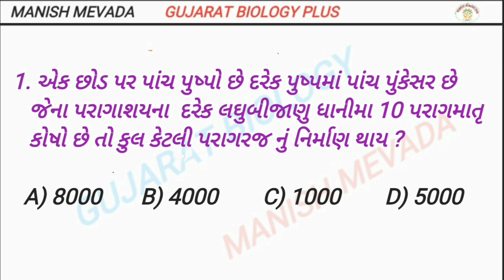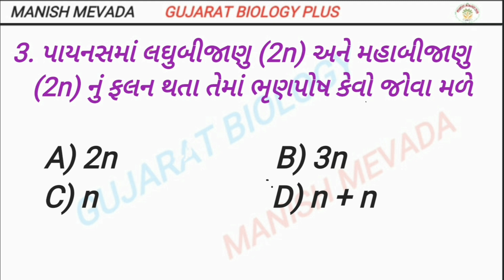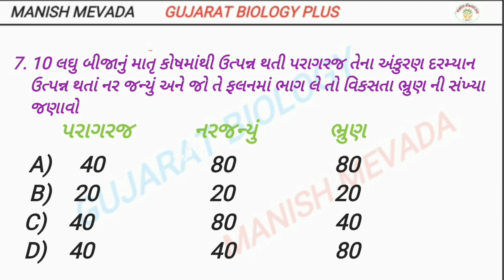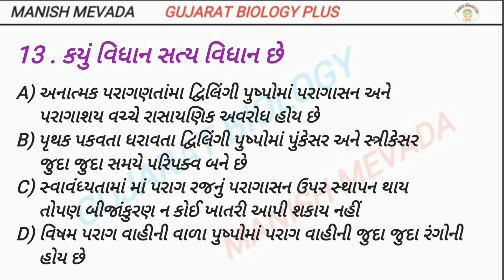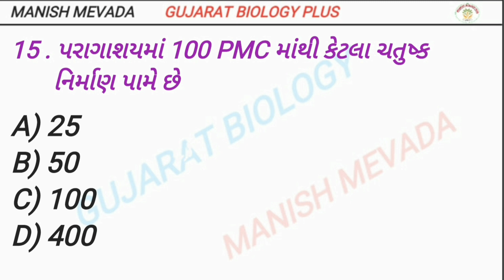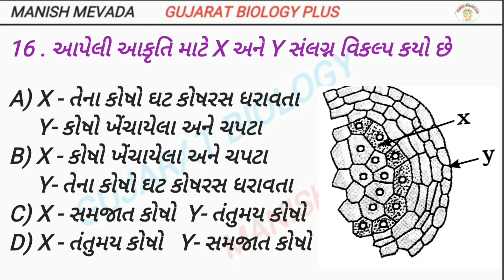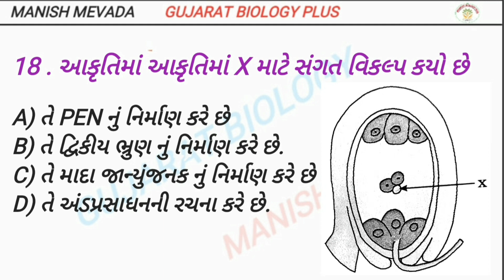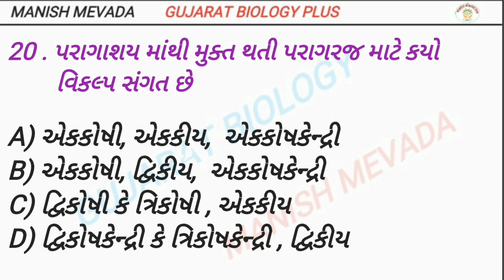NEET TEST SERIES - TEST -1 || નીટ ટેસ્ટ સીરીજ - ટેસ્ટ -૧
NEET TEST SERIES - TEST -1 || ટેસ્ટ સીરીજ - ટેસ્ટ -૧
 ધોરણ -૧૨ , પ્રકરણ - સપુશ્પી વનસ્પતિમાં પ્રજનન
૨૦ પ્રશ્નો .